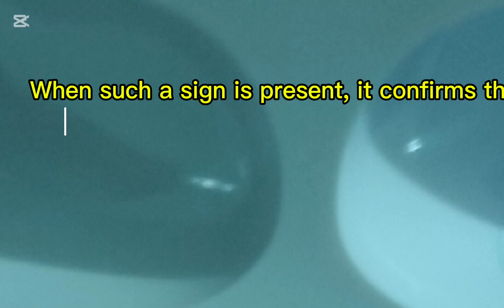What do PATHOGONOMIC signs mean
A pathognomonic clinical sign is a specific sign or symptom that is unique to a particular disease or condition. When such a sign is present, it confirms the diagnosis without the need for further investigation, as it is not associated with any other disease.

Koplik's spots: Tiny white spots with a bluish center inside the mouth, pathognomonic for measles.

Bull's-eye rash erythema migrans Characteristic of Lyme disease.

Follow @MiniVet110 for more